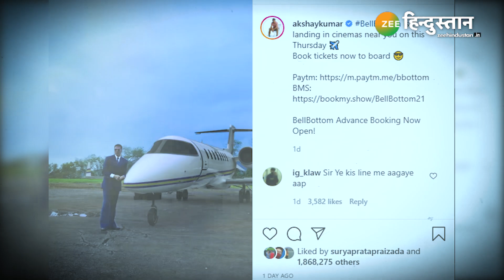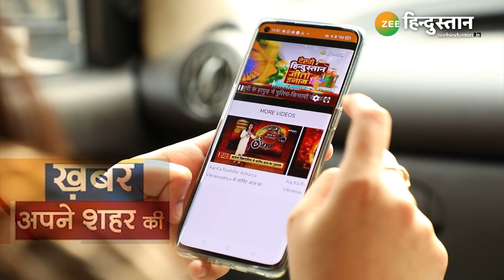Bell Bottom Release | Akshay Kumar | Vaani Kapoor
Bollywood के मशहूर Actor Akshay Kumar जल्द ही फिल्म 'Bell Bottom' में नजर आने वाले हैं. इसी संबंध में Akshay Kumar ने एक Video Post किया है, जो काफी खतरनाक नजर आ रहा है. वीडियो में Akshay Kumar Film, Bell Bottom वाले Look में नजर आ रहे हैं.  थोड़ी देर बाद उनके ऊपर उड़ता हुआ Plane गिरता है. लेकिन Actor Alert रहते हैं.

About Channel